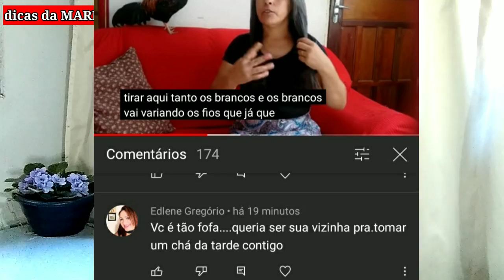COMO ACELERAR A TRANSIÇÃO DOS GRISALHOS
grisalha do dia pra noite !! 😱 descoloração dos CABELOS,  será que é o correto  ??
neste VIDEO eu dou dicas  de como você pode passar a transferência sem pressa pra não danificar os seu CABELOS com QUÍMICA forte para fazer uma descoloração total dos seus CABELOS brancos 💖